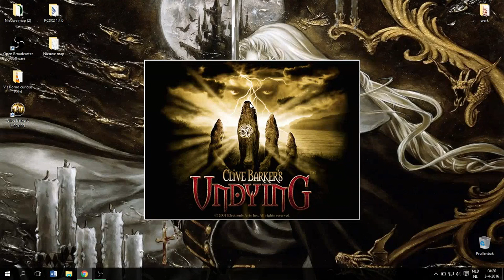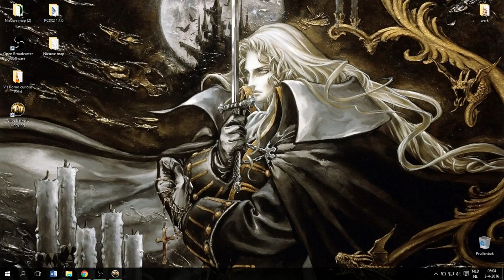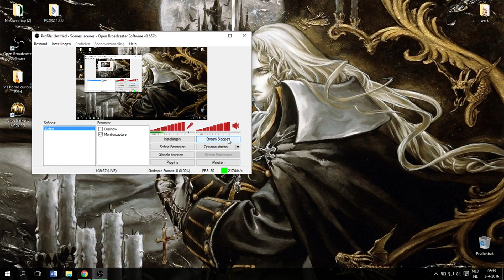Clive Barker's Undying By V Irish Episode 6